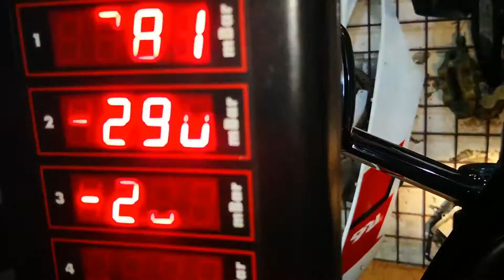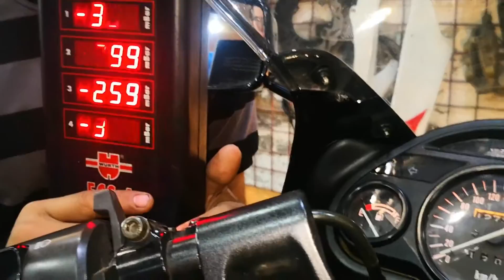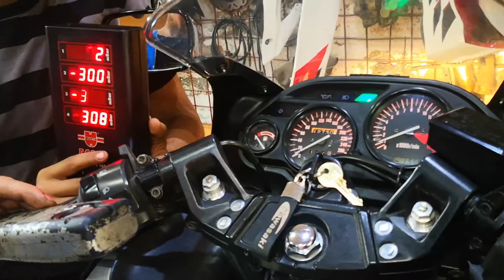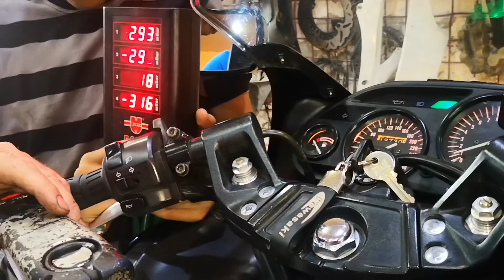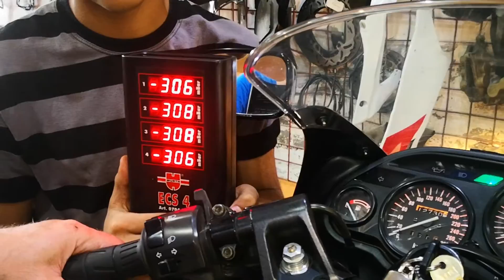ZZR1100 Senkron Ayarı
Hepinize Çok Teşekkür Ediyorum Ve İyi Seyirler Diliyorum...